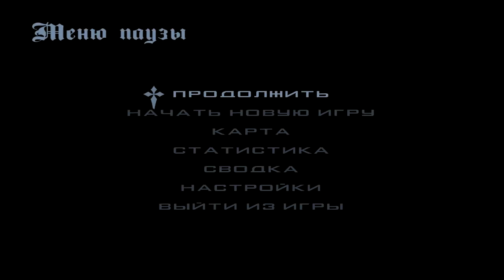Crmp old 2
Показ слайдов из пейнта.
О том как скачать и установить "Paint" без вирусов и регистрации я могу показать в следующих роликах. Только попросите